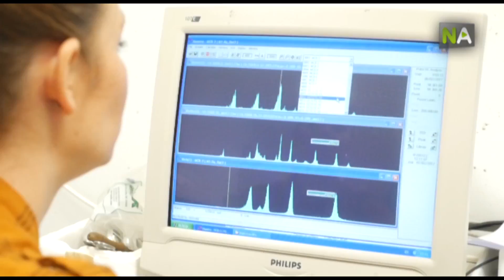NA Des matériaux de construction comme solution sans risques aux résidus chimiques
Le Groupe de Recherche Physique des Radiations et de l’Environnement de l’Université de Huelva est, depuis plusieurs années, à la recherche de solutions pour les résidus de l’industrie chimique, plus spécialement les phosphogypses, les boues et le gypse rouge. Ils proposent leur usage comme matière première dans la production de ciments, de matériaux céramiques, de béton, etc. Leurs études révèlent que leur intégration dans ces matériaux les rend inoffensifs pour la nature et la santé des usagers.